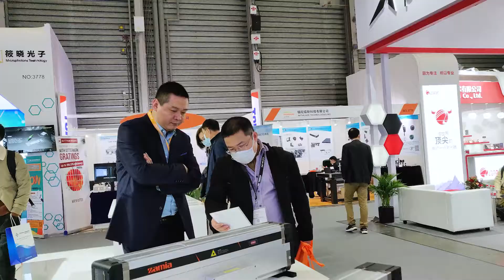SPT Shines at Laser World of Photonic China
Facing the pandemic, we stride ahead.💪
Take a look at some of the great moments from Laser World of Photonic China with SPT in it.

SPT Laser Technology CO., LTD. is a professional supplier of CO2 laser core parts. It provides products ranging from CO2 laser tubes, RF CO2 lasers, CO2 laser lenses and mirrors to laser obstacle removers. In this video, you will see the various fields the products can be applied in and the entire manufacturing processes that ensure the excellent quality of our product portfolio.